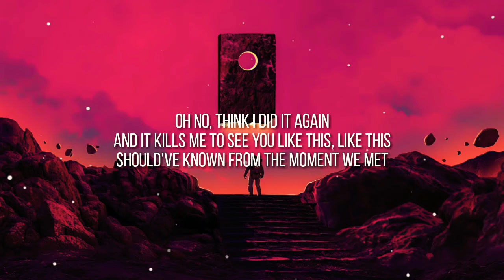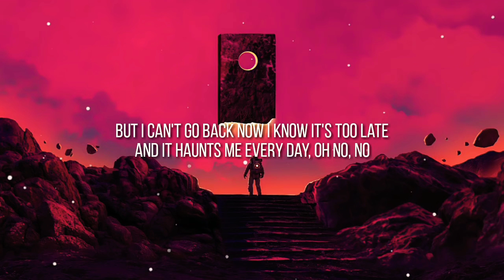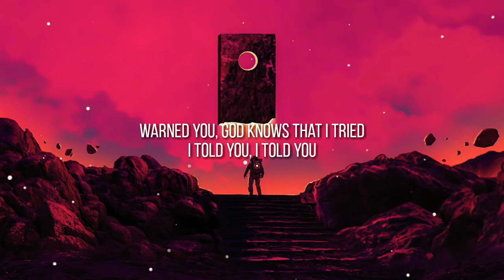Faouzia - RIP, Love (Lyrics)